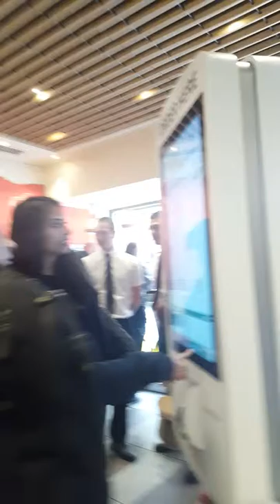Altercation between staff and hungry customers (McDonald's at Chancery Lane, London)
A couple of hungry customers got mad because there was nowhere to sit. And they keep coming back! Brilliant manager calms them down with free water and fries. October 2016.